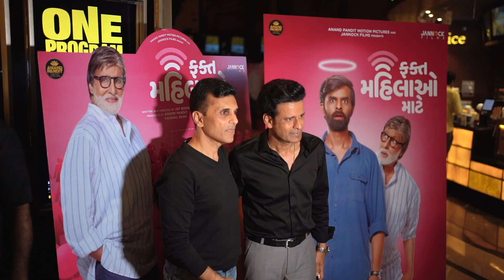FAKT MAHILAO MAATE – Mumbai Premiere | 19th August 2022 | Gujarati Film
Action - Camera - Enthusiasm
All captured in frames Block-buster Glimpses of The Premiere of Fakt Mahilao Maate at Mumbai Are Here. Feel the excitement and brace yourself to be a part of the entertainment.
Starring Amitabh Bachchan, Yash Soni, Deeksha Joshi, Tarjanee Bhadla, Kalpana Gagdekar, Bhavini Jani
Written by Jay Bodas, Karan Bhanushali, Humayun Makrani
Directed by Jay Bodas
Produced by Anand Pandit and Vaishal Shah